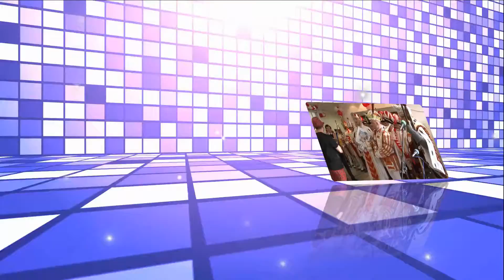VeedelslClip Johanniterhaus 2017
Ein Experiment Filmchen